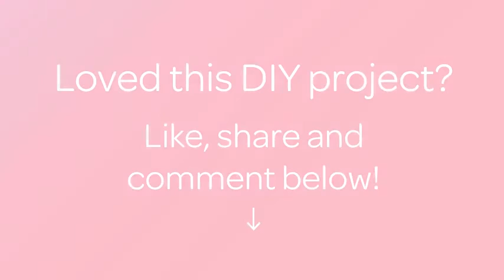How To Crochet Doll's Wrap - DIY Crafts Tutorial - Guidecentral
About this DIY project:
- Title: Crochet Doll's Wrap

Supplies:
- Yarn
- Hook